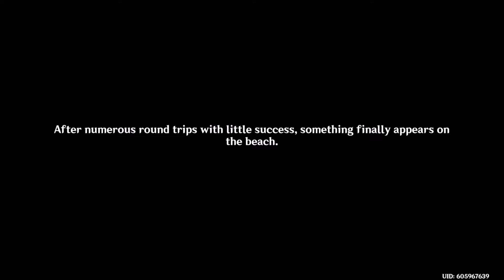Summertime Odyssey Part 4/6 - Genshin Impact (原神) Story Gameplay 125 (Chinese Audio, English sub)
Genshin Impact (原神) English gameplay with its original Chinese audio.
Available on PC, PS4, Android, IOS.

Genshin Impact year 2 Summer event:
Summertime Odyssey Part 4 - "Immernachtreich Apokalypse"